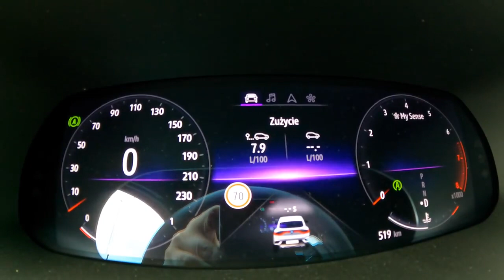2021 Renault Arkana R S Line 1 3 TCE 140HP POV Test Drive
Car: Renault Arkana 1.3 TCe mHEV R.S. Line EDC 140 HP 2021

0:00 Intro
0:04 Walk-around and interior
0:57 Casual driving
3:10 Highway
7:07 Casual driving
10:30 Engine view
10:39 Fuel Consumption

Engine: 1.3L Petrol (Gasolina) 4-cylinders
Displacement (cc): 1332
Power: 103 kW/140 hp
Torque: 260 Nm
Transmission: 7-speed automatic
Traction: FWD ( Front-Wheel Drive )

Acceleration Renault (0–100 km/h): 9,8 s.

Fuel Tank Capacity: 50L
Total Range: 820 km
Weight: 1336 Kg
Cargo Space: 513 Liter
Model: 2021
Base Price: 28.150 EUR